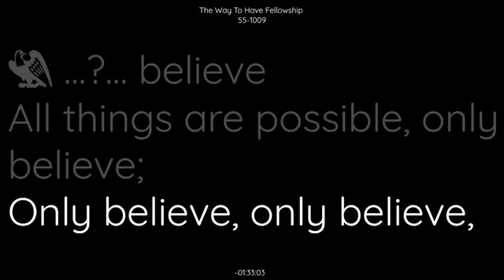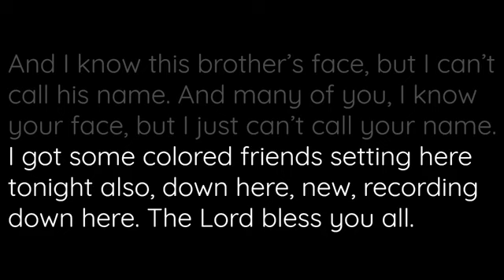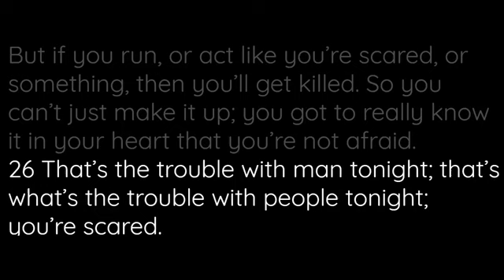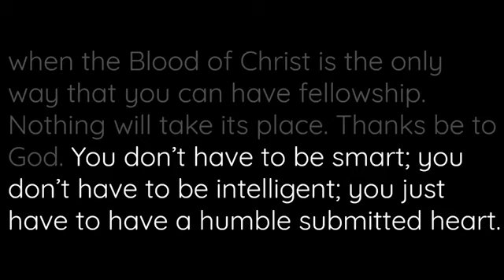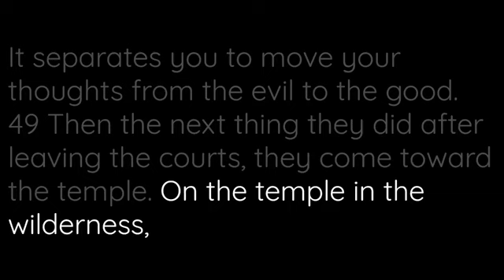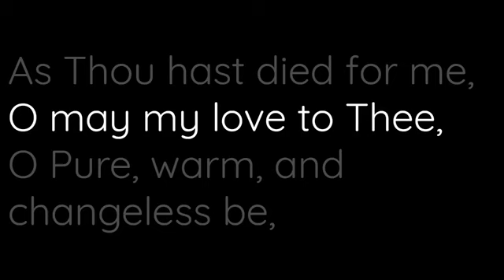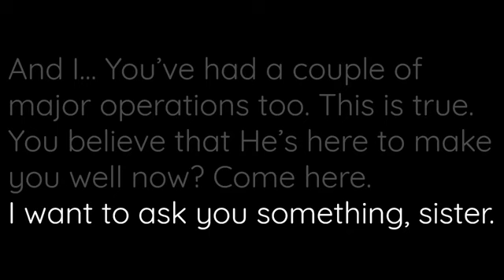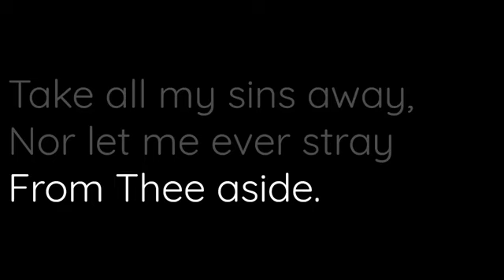55-1009 The Way To Have Fellowship - William Branham - Visual Read Along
Shalom saints, kindly find the tape service for today : 29 October 2024
Title : The Way To Have Fellowship
Date : 55-1009
Duration : 1hr 34min